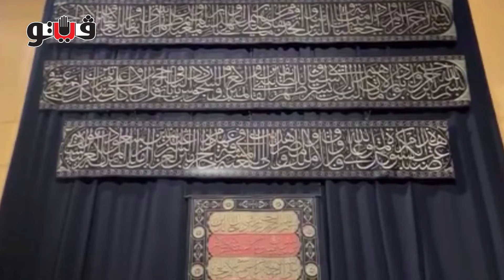تفاصيل افتتاح قاعة النسيج المصري بمتحف الحضارة